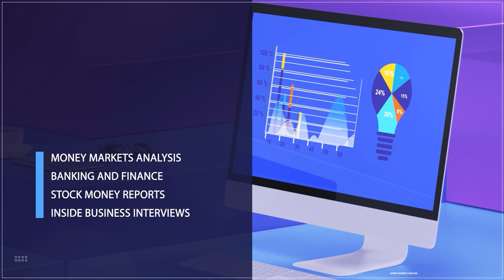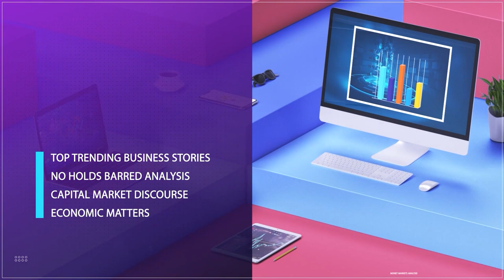One Year In Office: Focus On Nigeria's Economy